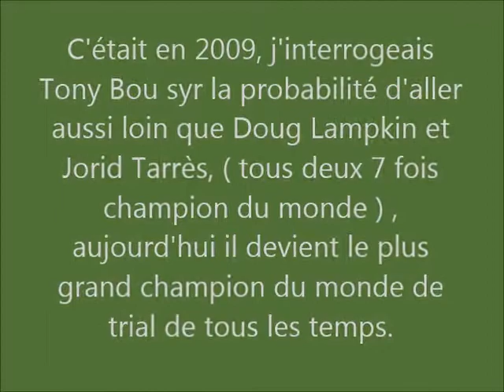Tony Bou, plus grand Champion de Trial de tous les temps, c'est aujourd'hui.